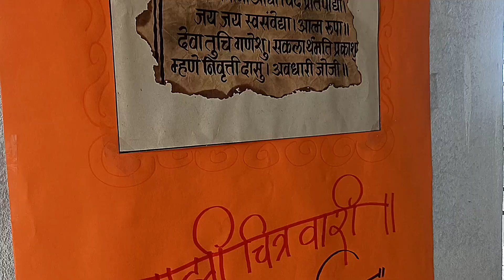माझी चित्र वारी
आषाढी एकादशी निमित्त   साकारलेल्या संत नामदेव महाराज व वारीतील विविध्द भावप्रसंगावरील  "माझी चित्र वारी" या  पंढरीची वारी या विषयावर आधारीत अनोख्या कलाकृतींचे प्रदर्शन आखाडा बाळापूर येथे आयोजित करण्यात आले आहे,
दिलीप दारव्हेकर
आषाढी एकादशी, बुधवार दिनांक १७/०७/२०२४🙏🌺